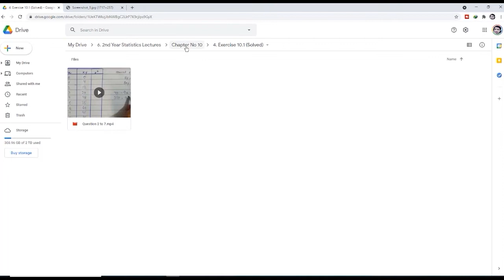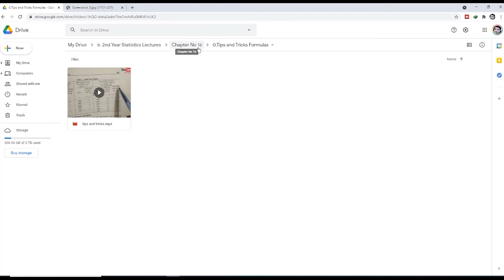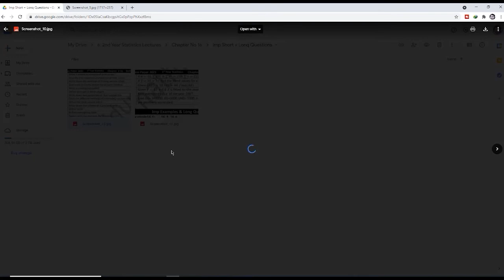ICS stats part 2, 2nd year statistic part 2, Statistic part 2, C# 12 Ex 12.4 Q# 3(ab)& 4(abc).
2nd Year Stats part 2 Complete book video lectures course in one link on your WhatsApp number